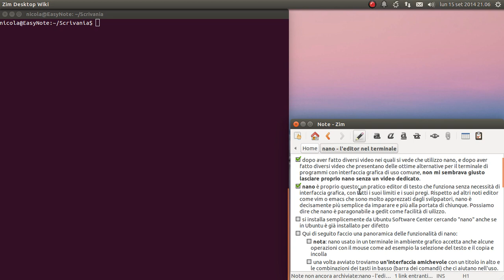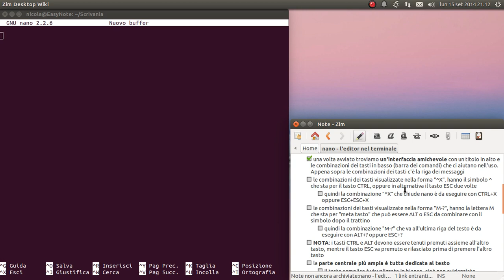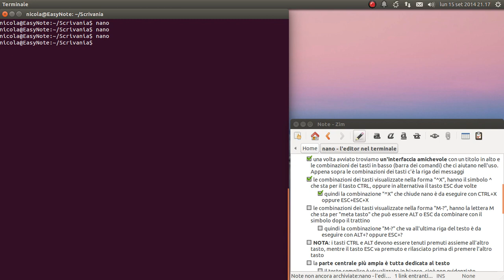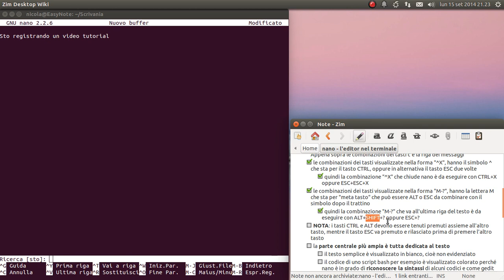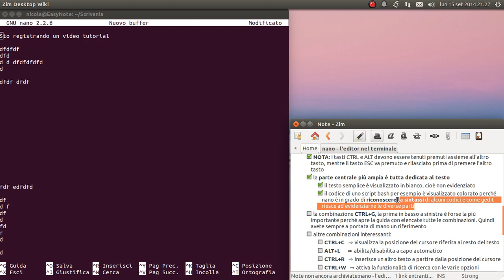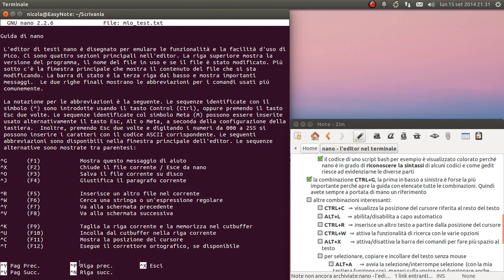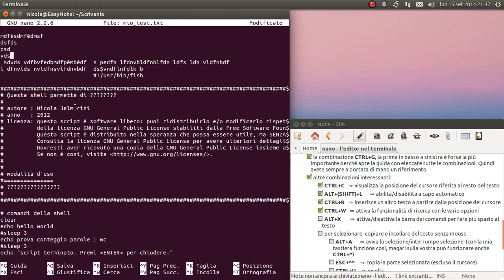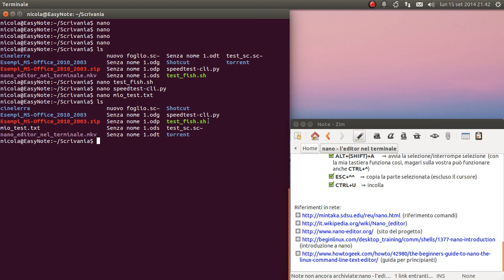nano l'editor di testo nel terminale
Dopo aver fatto diversi video nei quali si vede che utilizzo nano, e dopo aver fatto diversi video che presentano delle ottime alternative per il terminale di programmi con interfaccia grafica di uso comune, non mi sembrava giusto lasciare proprio nano senza un video dedicato.

[*] nano è proprio questo: un pratico editor di testo che funziona senza necessità di interfaccia grafica, con tutti i suoi limiti e i suoi pregi. Rispetto ad altri noti editor come vim o emacs che sono molto apprezzati dagli sviluppatori, nano è decisamente più semplice da imparare e più alla portata di chiunque. Possiamo dire che nano è paragonabile a gedit come facilità di utilizzo.
In Ubuntu è già installato per difetto.

Qui di seguito una panoramica delle funzionalità di nano:
[*] le combinazioni dei tasti visualizzate nella forma "^X", hanno il simbolo ^ che sta per il tasto CTRL, oppure in alternativa il tasto ESC due volte. Quindi la combinazione "^X" che chiude nano è da eseguire con CTRL+X oppure ESC+ESC+X

[*] le combinazioni dei tasti visualizzate nella forma "M-?", hanno la lettera M che sta per "meta tasto" che può essere ALT o ESC da combinare con il simbolo dopo il trattino. Quindi la combinazione "M-?" che va all'ultima riga del testo è da eseguire con ALT+SHIFT+? oppure ESC+?

NOTA: i tasti CTRL e ALT devono essere tenuti premuti assieme all'altro tasto, mentre il tasto ESC va premuto e rilasciato prima di premere l'altro tasto

[*] la combinazione CTRL+G, la prima in basso a sinistra è forse la più importante perché apre la guida con elencate tutte le combinazioni. Quindi avete sempre a portata di mano un riferimento

Altre combinazioni interessanti:
[*] CTRL+C  ⇒ visualizza la posizione del cursore riferita al resto del testo
[*] ALT+(SHIFT)+L    ⇒ abilita/disabilita a capo automatico
[*] CTRL+R  ⇒ inserisce un altro testo a partire dalla posizione del cursore
[*] CTRL+W  ⇒ attiva la funzionalità di ricerca con le varie opzioni
[*] ALT+(SHIFT)+X   ⇒ attiva/disattiva la barra dei comandi per fare più spazio al testo

Per selezionare, copiare e incollare del testo senza mouse:
[*] ALT+(SHIFT)+A    ⇒ avvia la selezione/interrompe selezione  (con la mia tastiera funziona così, magari sulla vostra può funzionare anche CTRL+^)
[*] ESC+^^   ⇒ copia la parte selezionata (escluso il cursore)
[*] CTRL+U   ⇒ incolla